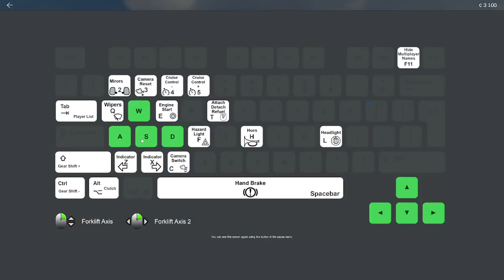Truck and Logistics Simulator rtx 2070 i5 8400 gameplay CZ/EN 2023